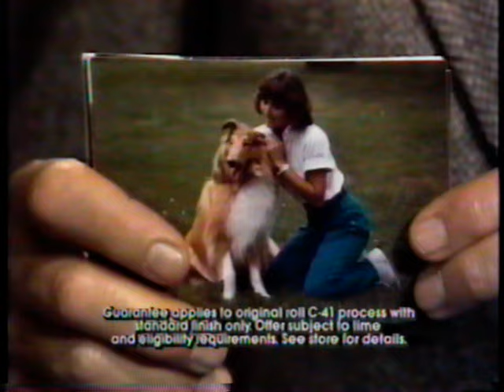WJBK Detroit: April 27, 1986: Local Commercials around The Rat Patrol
Originally aired on Sunday morning, April 27, 1986. In this clip, there are local commercials before and after the opening credits of a rerun of The Rat Patrol.

The episode was called "The Death Do Us Part Raid" which aired originally on October 30, 1967.

The commercials are:

Charles Kent Reaver Diamond Cutters
Colortyme with Detroit locations listed
Robinson Furniture
Divorce Court WJBK bumper
Arbor Drug Stores
Belvedere Construction - Maurice "Bud" Lezell